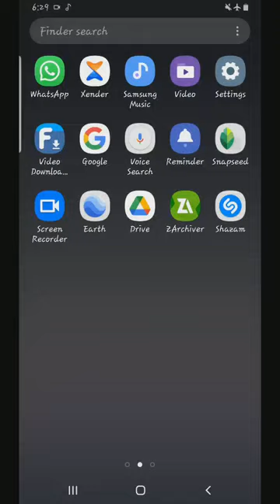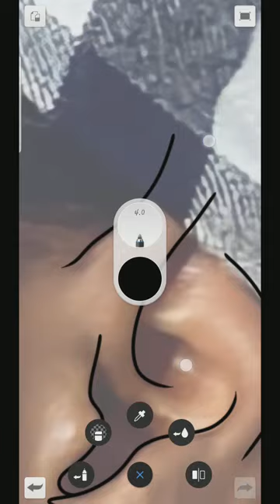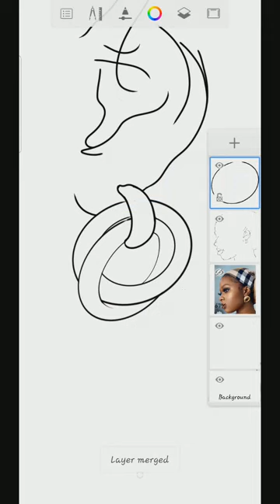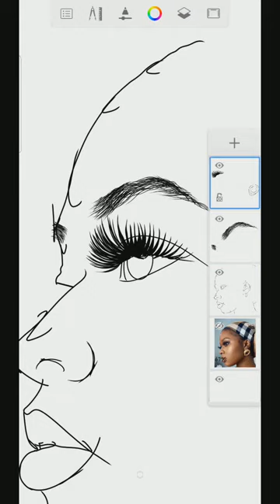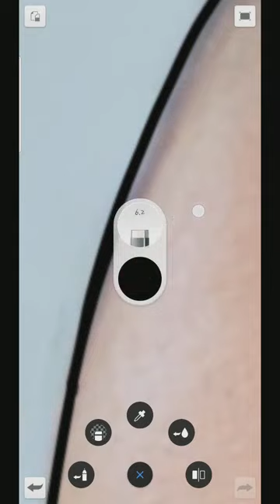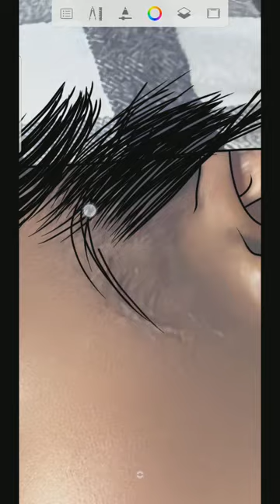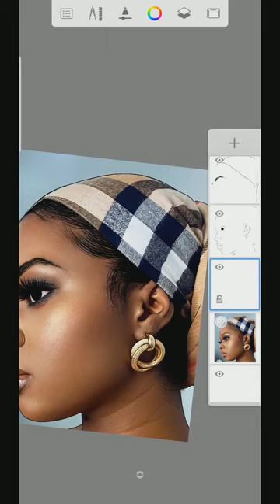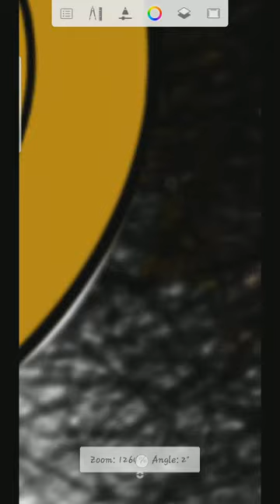DIGITAL PAINTING PART [1]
This video is for learning how to use Autodesk sketchbook on android DEVICE 📱
TOOLS
For sketching
*Paint tapered
For shading
*Hard air brush
For blending
*Smudge round bristle brush
For shading
*Flow air brush
For removing the bad parts
*Hard eraser
*Soft eraser
For detailing
*Sparkled brush set :texture essentials